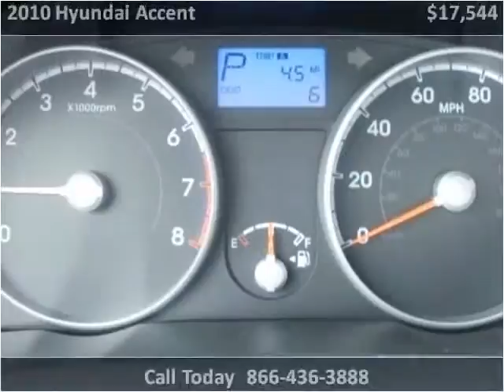2010 Hyundai Accent available from Edwards Subaru Hyundai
This 2010 Hyundai Accent is available from Edwards Subaru Hyundai.